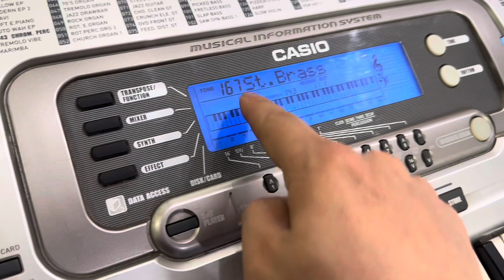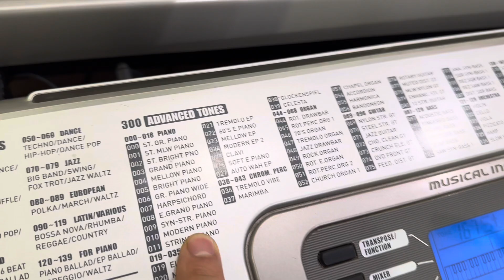Hướng dẫn bài Yêu em dài lâu đàn organ CASIO WK3500